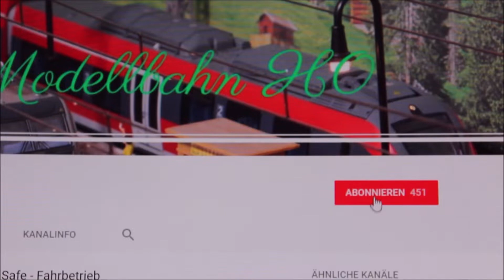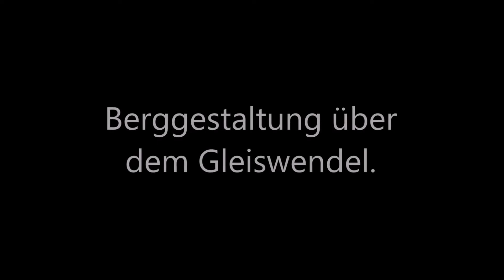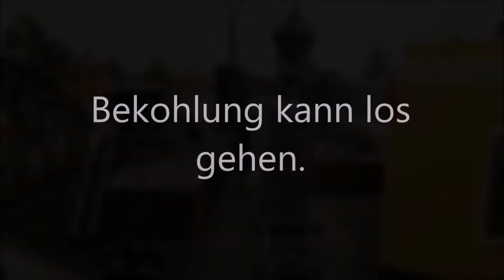S.R.C.M. Modellbahn H0 - 500 Abos - Kleines Update